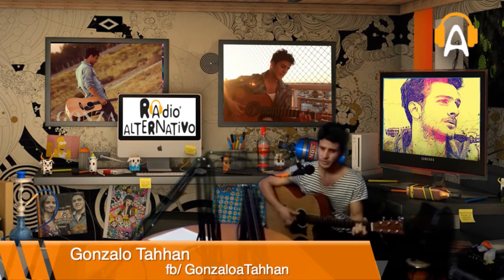EnCabina - Gonzalo Tahhan - yo no se - Radioalternativo HD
Transmitimos en vivo desde la Ciudad de México.